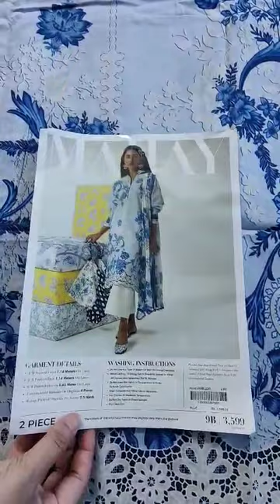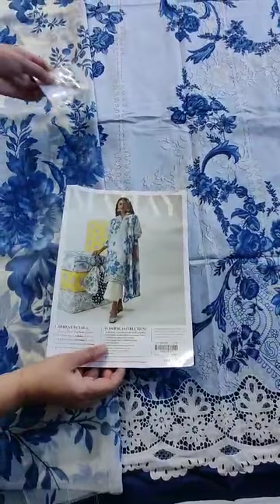9B | Sana Safinaz MAHAY Summer Vol-II | 2PCS